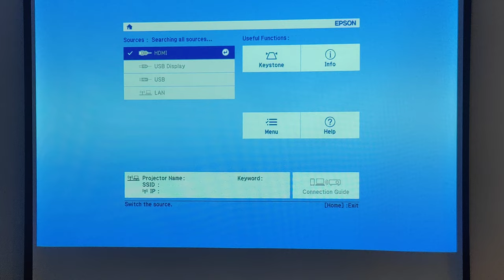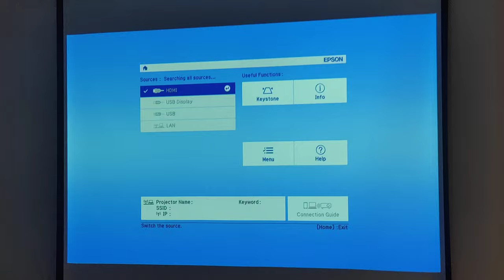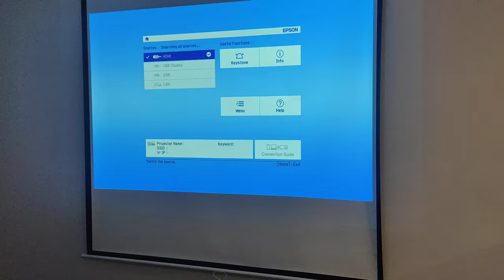Epson Co-w01 wireless USB projector Installation with Hdmi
velle lok vlogger installation Cctv iT job projector Epson